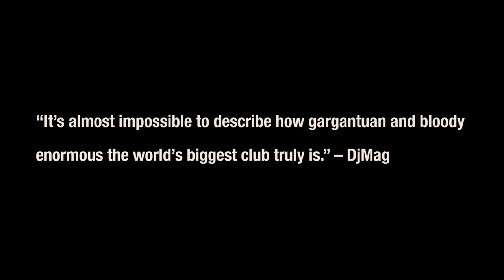BigCityBeats World Club Dome 2016 - The Trailer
BigCityBeats WORLD CLUB DOME
„The biggest Club in the World“

200 DJs & 20 Floors

03. / 04. / 05. Juni 2016
Commerzbank Arena
Frankfurt, Germany

Am 03., 04. und 05. Juni 2016 verwandelt BigCityBeats zum vierten Mal die Commerzbank-Arena in den „größten Club der Welt“. Auf einem Dancefloor-Areal von 700.000m² spielen über 200 DJs auf 20 Bühnen. Mit spektakuläre Headliner wie Hardwell, Martin Garrix, Armin van Buuren, David Guetta, Dimitri Vegas & Like Mike, Robin Schulz, Oliver Heldens, Steve Aoki, Felix Jaehn, Lost Frequencies Solomun und Sven Väth feiern die größten Stars der House und EDM Szene mit zehntausenden begeisterten Fans ein gigantisches 3-Tagesfestival mit Großfeuerwerken und Lasershows. Besondere Neuheiten in 2016 sind die WCD Pool Sessions im Stadion Freibad, die Q-Dance Open Air Bühne, eigene BigCityBeats Hotels, Camping und vieles mehr!

Line Up (2nd Phase)

MAINSTAGE (alphabetische Reihenfolge):
Alle Farben, Armin van Buuren, Dada Life, Dannic, David Guetta, Dimitri Vegas & Like Mike, Don Diablo, Dyro, Felix Jaehn, Hardwell, Le Shuuk, Martin Garrix, Netsky, Oliver Heldens, Robin Schulz, Steve Aoki, W&W, Yellow Claw

DEEP HOUSE STAGE (alphabetische Reihenfolge):
99 Souls, Charming Horses, EDX, Freischwimmer, Lost Frequencies, Lucas & Steve, Gestört Aber Geil, Sam Feldt, Supermans Feinde, Watermät

Q-DANCE STAGE (alphabetische Reihenfolge):
A*S*Y*S*, Audiotricz, Atmosfearz, Bass Modulators, Brennan Heart, Code Black, Coone, Cyber, D-Liciouz, Dr. Rude, Frontliner, Max Enforcer , MC DL, Noisecontrollers, Ran-D, Rebourne, Scale, Technoboy, Zatox

ALL TRAP MUSIC STAGE (alphabetische Reihenfolge):
Grandtheft, Jikay, Karol Tip, The Jillionaire, Tropkillaz, TWRK, Waka Flocka Flame, What So Not, Wildchild, UZ

WCD POOL SESSIONS presents DIYNAMIC SHOWCASE (alphabetische Reihenfolge):
Adriatique, H.O.S.H., Kollektiv Turmstrasse, Magdalena, Solomun

WCD POOL SESSIONS presents COCOON (alphabetical order):
Christian Burkhardt (live), Eats Everything, Guy Gerber, Ilario Alicante, Sven Väth, Tim Green

Specials:
- 700.000 m² festival area
- Q-dance Stage (Open Air)
- WCD Pool Sessions (Outdoor Swimming Pool)
- All Trap Music Stage
- BigCityBeats Club Village (Camping Site)
- BigCityBeats Hotels
- Club Jet (Boeing 747)
- Club Trains (Highspeed ICE trains)
- Huge VIP Area
- Dorian Gray 2.0 (Airport Clubbing)